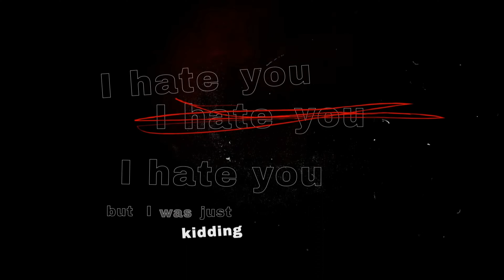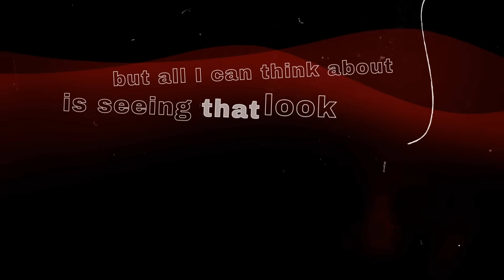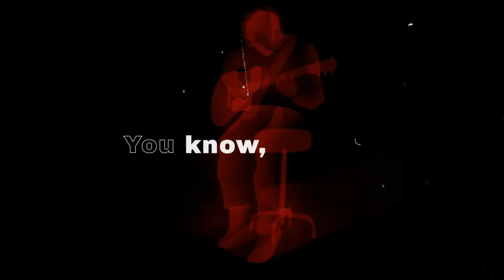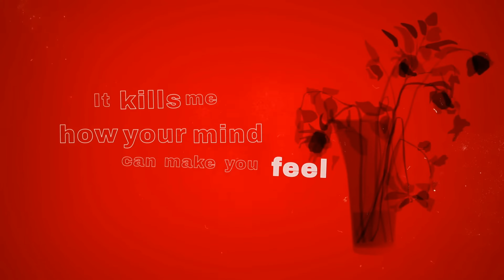Lewis Chapladi - Before You Go